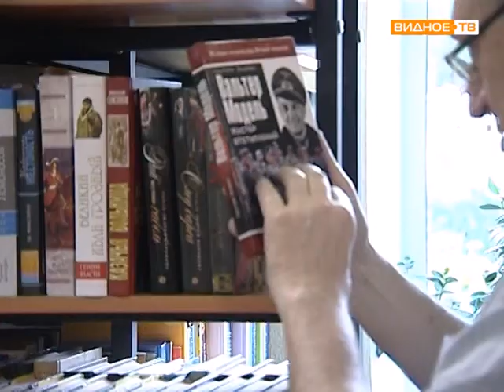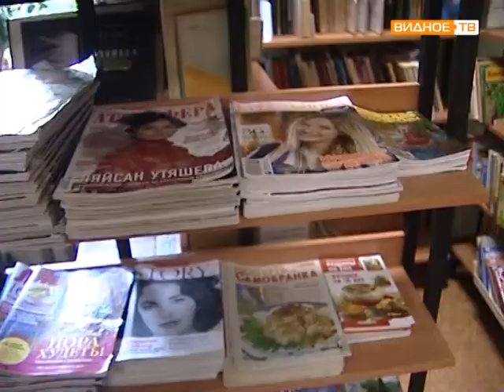День библиотек в Совхозе им Ленина